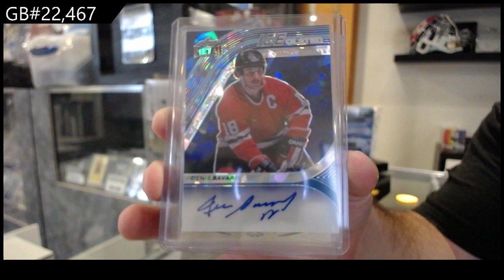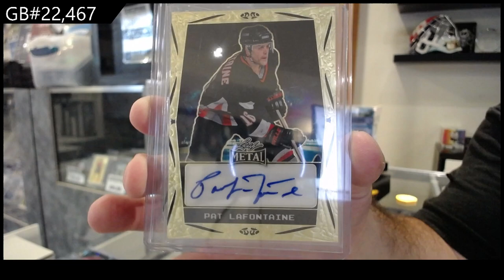2023-24 Leaf Metal Legends Hockey Box Break - CNC GB #22,467